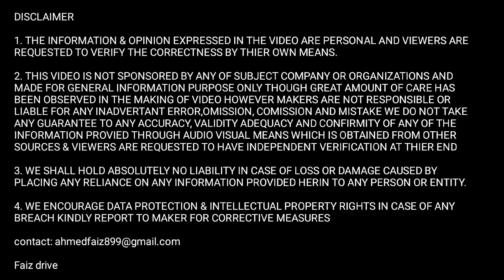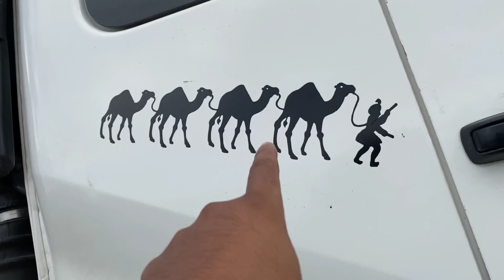Driver 50 हज़ार🤑तक income करते है तो फिर मालिक कितना🤩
eicher pro 6055 mileage
eicher pro 6055 bs6 detailed review
eicher tractor trailer
eicher pro 6055 trailer
eicher trucks and buses
eicher motors
eicher truck driving
eicher 18 wheeler truck
truck reviews
truck ownership reviews
truck information